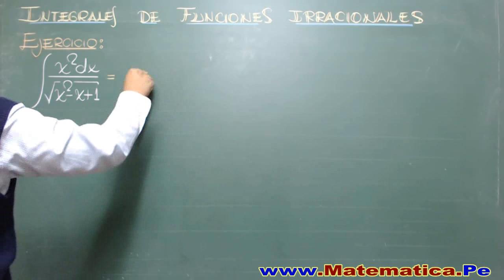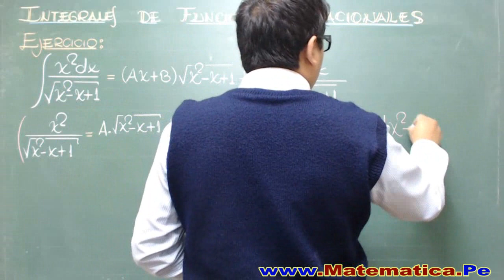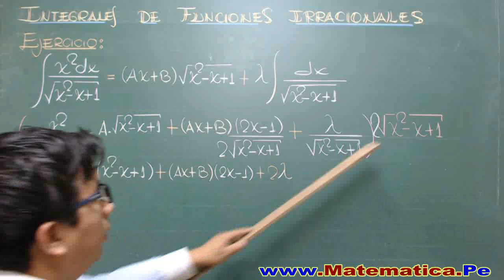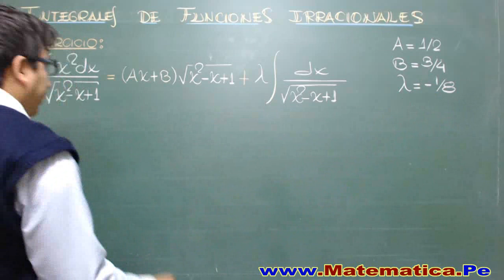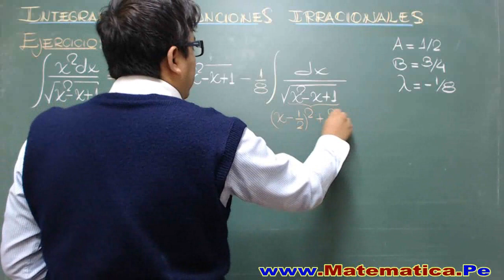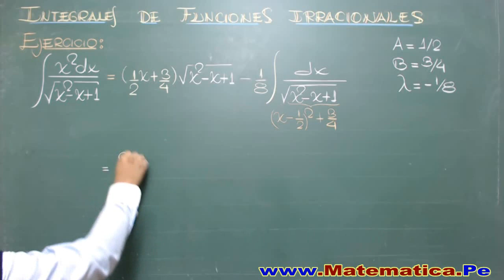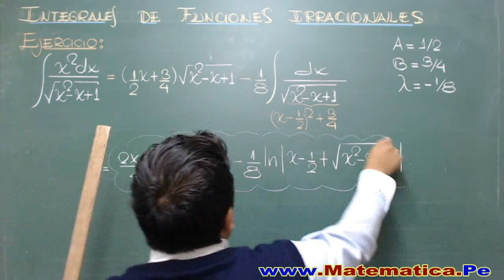INTEGRALES DE FUNCIONES IRRACIONALES - CUARTO CASO - EJERCICIO RESUELTO